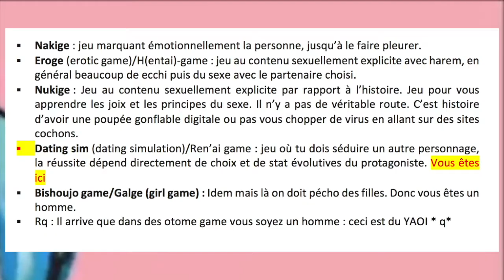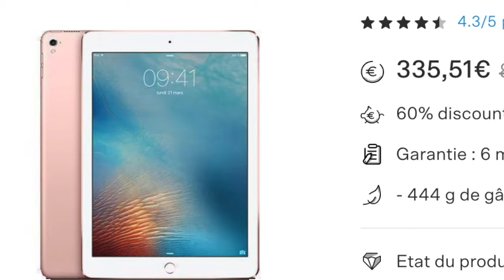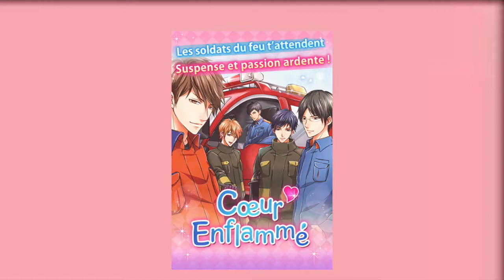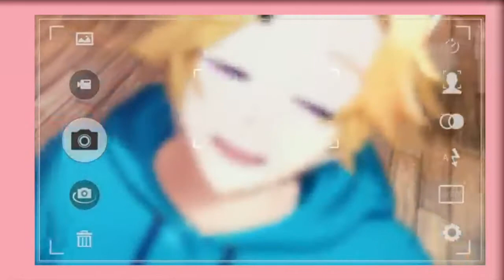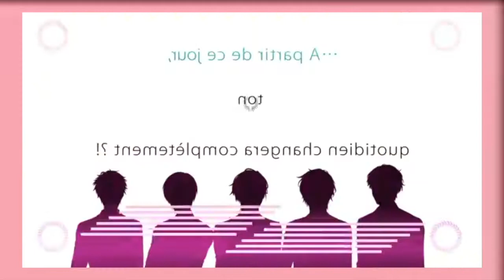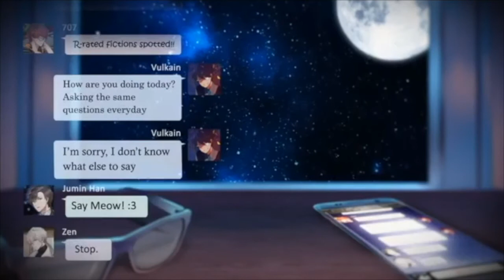MON TOP APPLICATION OTOME GAME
⇩⇩⇩⇩ LIS CETTE BARRE D'INFOS  ET TON CRUSH SONNERA A TA PORTE CE SOIR ⇩⇩⇩⇩
Ohayo mina san!! Voici mon épopée sur les otome game!!!
•●SOMMAIRE ●•
0:58 Qu'est ce qu'un OTOME GAME?
2:01 Différents types d'otome game
2:21 A qui sont ils adressés?

2:34 Les points positifs des otome game
4:30 Leurs points négatifs

4:08 Où les trouve-t-on?
5:39 MON TOP OTOME GAME (description en cours...)
15:05 Fin de la vidéo

•●Les animes mentionnés dans cet vidéo ●•
         Seikoku no dragonar (ecchi) ★
6:54 Check me up (Manga Kazé) ♚
10:43 Kiss him not me (pour les fujoshis) ♚
14:51 Yume okoku to nemureru 100 ★

•●Télécharge les otome game ici ●•
06:12 Code désir ★
07:08 Coeur à louer ★
08:06 Mystic Messenger ♚
09:13 L'office des tentations 2 ♚
10:04 Amour endiablé ★
13:24 C'est notre secret ♚
14:18 Il était une fois mon prince ♚♚

•●Les otome game en ligne ●•
11:13 Rising Lovers ♚
12:30 Disloyalty ♚♚
01:27 Amour sucré ♚♚

N'oublie pas d'activer la 🔔 et de laisser un 👍🏼!
Pense à regarder dans les playlists pour t’y retrouver
Les ♚ sont ma mention spéciale gros coup de coeur!
Les ★ sont un avis neutre (mais plutôt positif) et ☆ neutre (quasi négatif).
Les ☠ désignent une déception (hyppé au début, de marbre au final).

➤ La chaîne de l’otaku, du geek, du cinéphile un poil disneyphile à ses heures perdues, du sérinovores, bref du passionné!
L’essentiel de l'actualité et de la culture avec des news, analyses, théories, tops, découvertes, critiques, le tout en allant à l'essentiel et en étant divertissant !

•● Questions fréquentes ●•
☾ J'achète mes romans à BD Fugue ou Fnac et mes romans chez la Fnac (Amazon rarement)
☾ J'achète mes livres d'occasion chez easy cash ou sur momox 80% du temps. Et depuis peu sur vinted (le compte d'un collègue only)
☾ Je monte mes vidéos avec iMovie (technique du pauvre), je fais mes miniatures avec Canva.